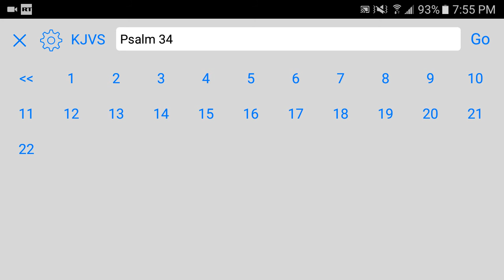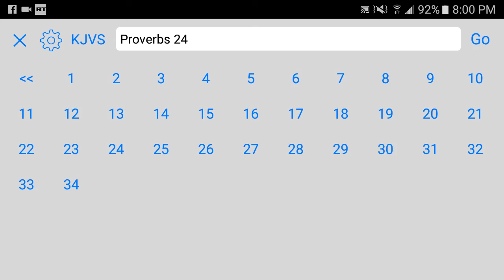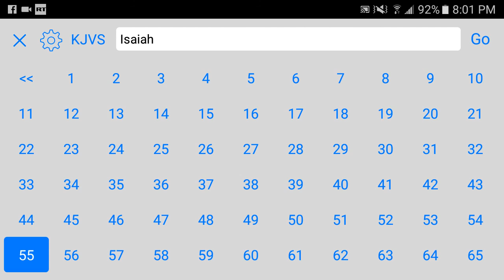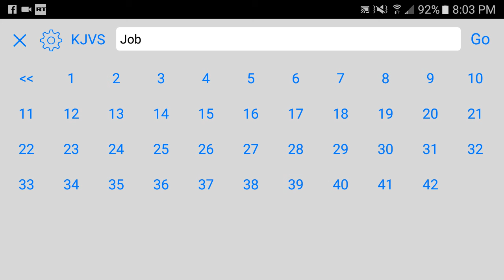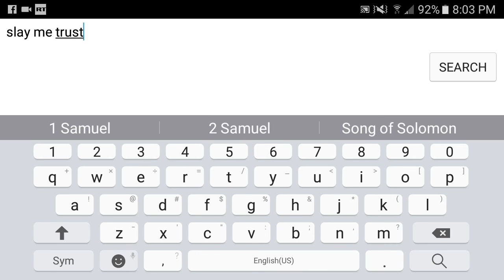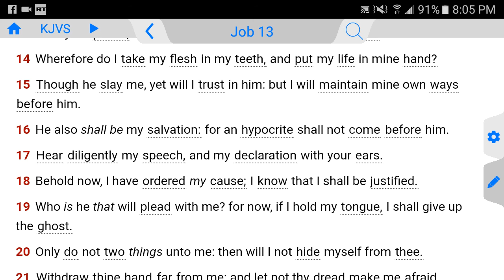KEEP FIGHTING YOU CAN STILL BE DELIVERED!!